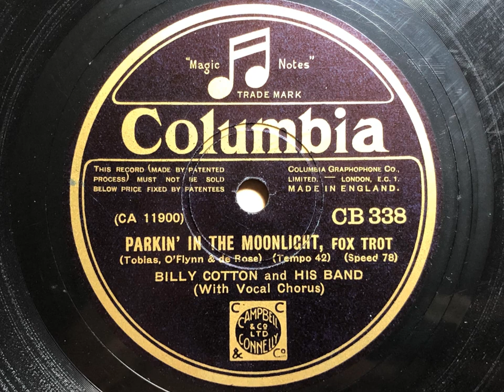Parkin' In The Moonlight - Billy Cotton And His Band - Columbia CB 338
Billy Cotton's Columbia recordings had a big sound, and this delightful song is no different, with vocals by Cyril Grantham

London, August 22, 1931